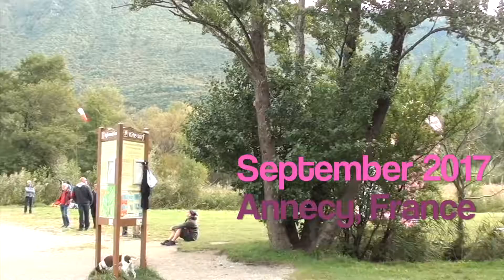Dudek Nucleon XX Stability Control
Это видео демонстрирует поведение параплана Dudek Nucleon XX (размер 20 кв. м.) во время симуляции внештатных режимов:
- 30% асимметричное сложение
- 50% внештатное сложение
- фронтальное сложение
- полный срыв

Также пилот демонстрирует способность управлять крылом с устойчивым 50% - ным сложением (поворот направо и налево).

Пилот: Максим Хирон (Maxime Chiron) - инструктор SIV
Полётный вес: 99 кг
Крыло: Nucleon XX 20
Триммер: полностью затянут
Акселератор: не применяется.